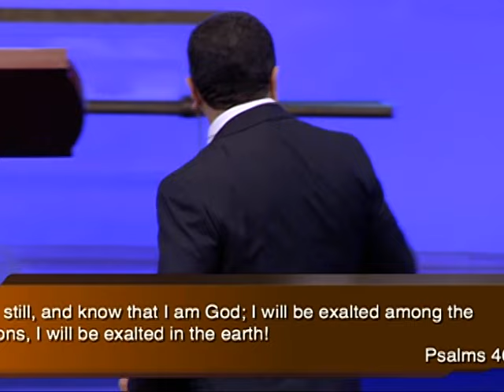Apostle Guillermo Maldonado – How To Be Stress Free 2 Causes & Consequences of Stress Sunday 03 22 1